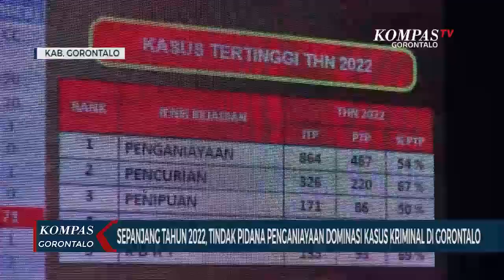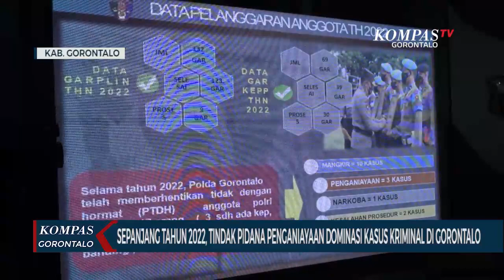Sepanjang Tahun 2022,Tindak Pidana Penganiayaan Dominasi Kasus Kriminal di Gorontalo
GORONTALO, KOMPAS TV - Jajaran Polda Gorontalo kembali merilis penanganan kasus sepanjang tahun 2022.

Rilis akhir tahun yang digelar di Mapolda Gorontalo ini dipimpin langsung oleh Kapolda Gorontalo Irjen Helmy Santika.

Sepanjang tahun 2022, kasus penganiayaan di Gorontalo cukup tinggi jika dibandingkan kasus kejahatan lainnnya yakni mencapai 864 kasus.

Selanjutnya disusul, kasus tindak pidana pencurian, penipuan, kasus tindak pidana perlindungan anak dan kasus KDRT.

Kasus penganiayaan terjadi sebagian karena dipengaruhi oleh minuman beralkohol.

Untuk menekan kasus kriminal terutama memasuki tahun 2023, Kapolda Gorontalo berharap kepada masyarakat untuk  tidak mengonsumsi minuman keras atau melakukan tindakan membahayakan orang lain.

Selain kasus kriminal umum, sejumlah kasus kriminal khusus juga masih menjadi atensi publik sepanjang tahun 2022 yakni penyalahgunaan BBM solar bersubsidi, kasus batu hitam berasal dari tambang illegal, dan kasus investasi bodong berkedok arisan.